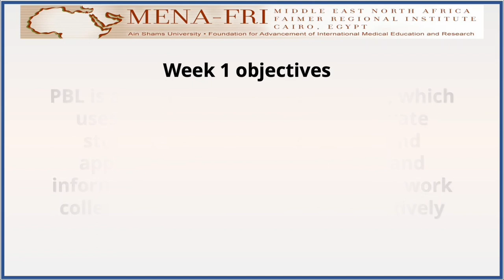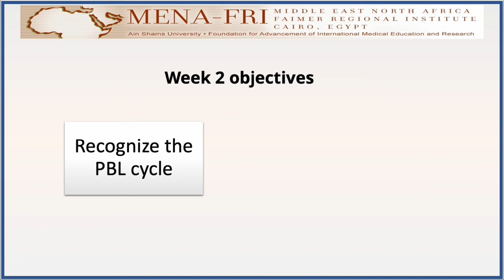Ml Web Problem Based Learning